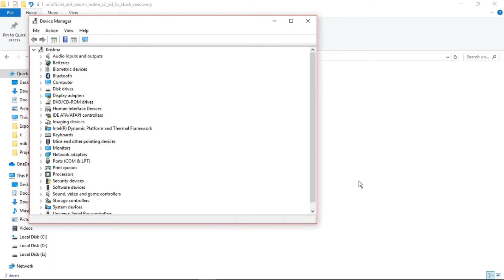Redmi Y2 EDL Mode | Mi Redmi Y2 EDL Point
How to Connect your Mi Redmi Y2 in EDL Mode